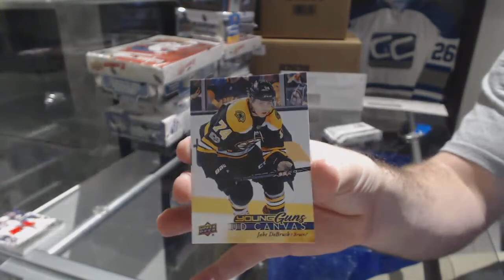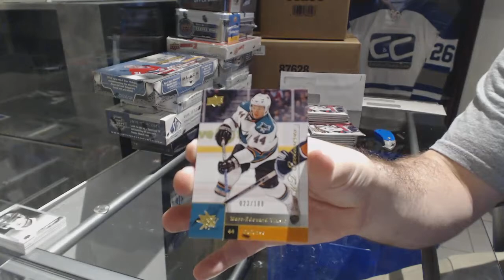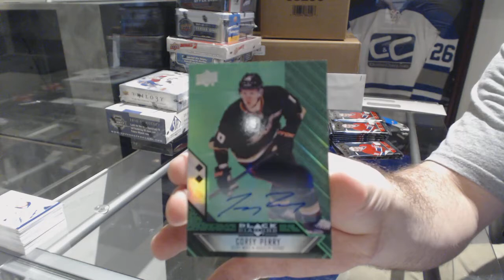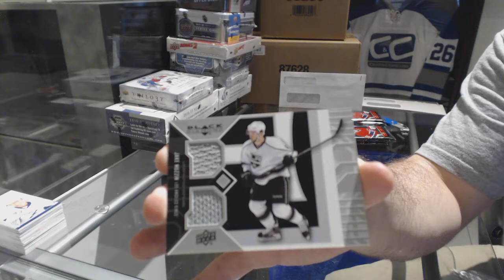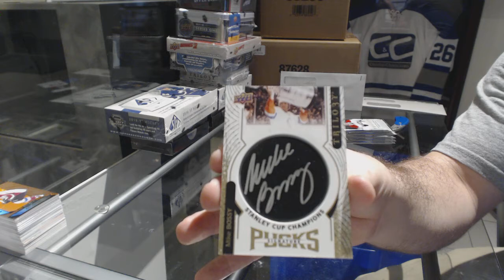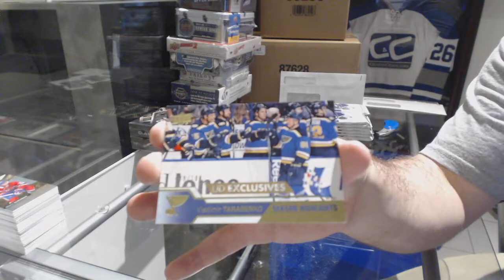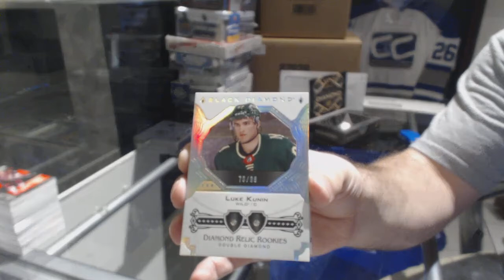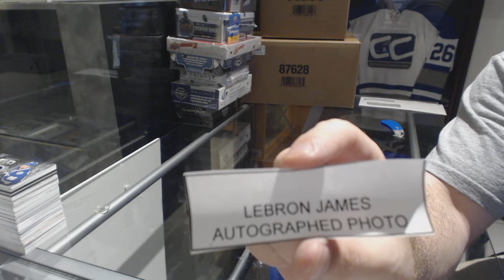Special Monumental Giveaway Hockey Box Mix Break - C&C GB #8170